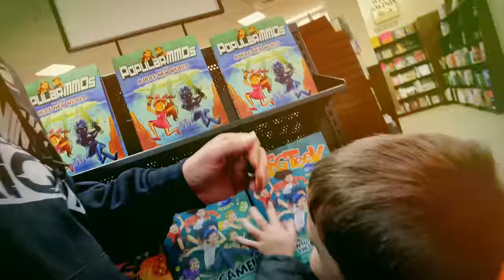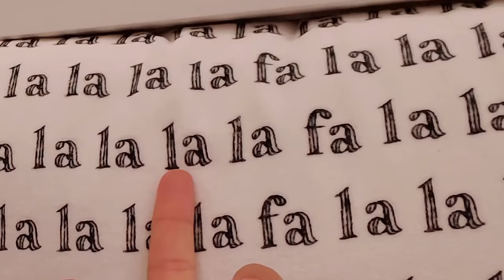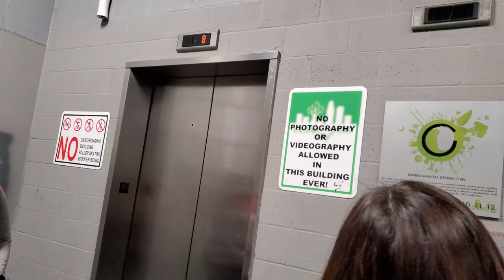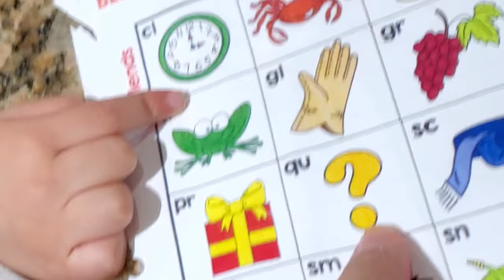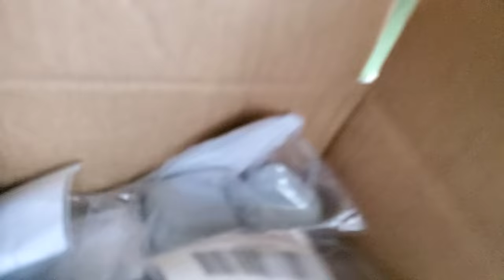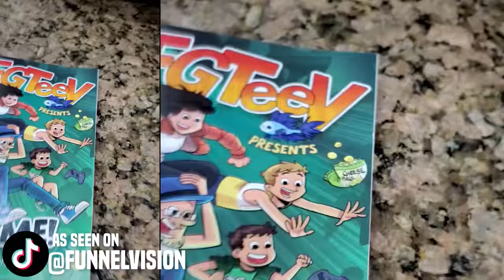DOING ILLEGAL STUFF ON CAMERA! (FV Family Random Clips Funny Vines Vlog)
Hope we don't get in trouble!!  OOoOoHh!  Well besides being really daring and vlogging it, we also have a bunch of random clips from the last couple months all together in one video for you again!
FINALLY, our new book FGTEEV Presents into the Game is out and available wherever books are sold.